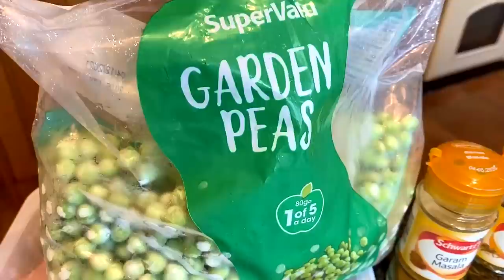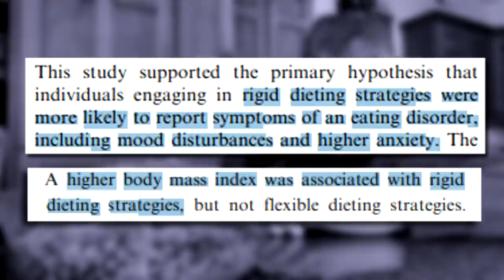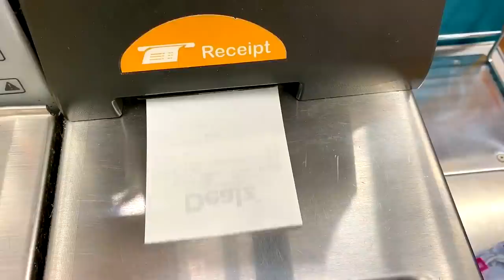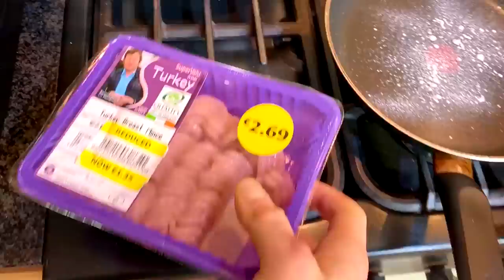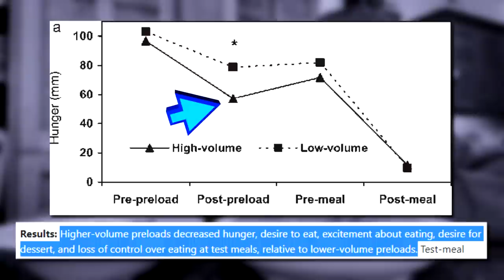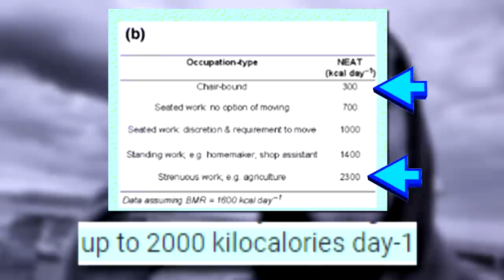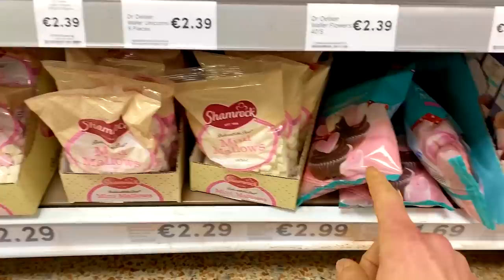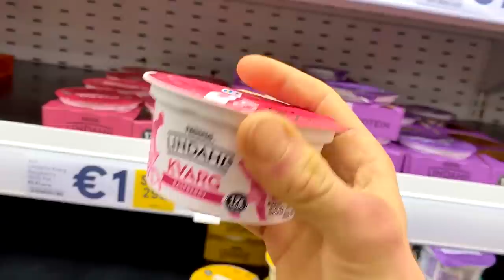MY CUTTING DIET & ROUTINE TO STAY 5% FAT| What I *REALLY* Eat In a Day | High Protein Recipes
Full day of eating for fat loss | my cutting diet and training routine | honest what i eat in a day to stay shredded | full day of shredding | intermittent fasting diet for fat loss | high protein Full day of eating | cutting diet

Back with a more, raw, style of video and full day of eating that I’m currently on to stay shredded. Nearly 5000 calories a day with very similar high protein & high volume recipes which, for me is maintenance and sometimes even a deficit to lose fat & get shredded but for most, this will be a huge surplus & more of a full day of eating to build muscle and lean bulk

Of course, i do not advocate or suggest you follow my full day of eating, we are all different & require different calorie amounts when it comes to muscle gain diet plans or fat loss full day of eating plans but hopefully the full day of eating gives you an insight as to what my current cutting diet and training plan is to stay shredded at 5% fat
Correct, an honest what i eat in a day full day of eating to stay shredded which, overall, is still a very basic diet whether for fat loss or muscle gain, the full day of eating is usually 3 big high volume, high protein meals with a macro capper meaning I adopt intermittent fasting thus, hopefully this also helps show how I incorporate intermittent fasting day of eating into the what i eat in a day, full day of eating video and still hit my calorie & macro goals to stay shredded

Other than that, as i said, the full day of intermittent fasting is a bit more raw but still includes easy high protein, high volume, low calorie recipes that taste great but also are highly satiating which you may like to try to help you either with fat loss or muscle gain, all while eating out of bowls the size of your head. I know that for a full day of lean bulking or for a diet plan for muscle gain that high in calories it seems silly going so high protein, high volume and not using more calorie dense options but you know me, my appetite is huge so I have no issues with adopting the cutting diet hacks I always preach about.

Finally, always remember that, this intermittent fasting full day of eating diet plan is no magic fat loss diet, it’s not the best diet to lose weight fast or the best extreme fat loss cutting diet. Those terms are silly without context as there is no “best” diet for losing weight and losing fat. Instead it’s the diet for me that is still based around the key fat loss diet principles backed by science The main one being to be in a calorie deficit or at maintenance which intermittent fasting makes easy to achieve due to reducing calories but still feeling full alongside the high protein, high volume meals thus making the diet plan super easy to adhere to

Therefore, I’ll let the video do the rest so sit back, relax and enjoy me taking you through yet another full vlog and full day of eating and intermittent fasting that i am currently following to stay shredded that’s high in protein, high volume and convenient too while ofc giving you some more tips and healthy recipe ideas to help you gain muscle and lean bulk or burn fat and shred

I am not a doctor or medical professional thus any diet/training advice given in my videos is based purely on scientific research/anecdotal evidence. Please consult with a doctor and/or an equally qualified Health Care Professional prior to starting any diet/training program and/or using any of the information given in my videos.